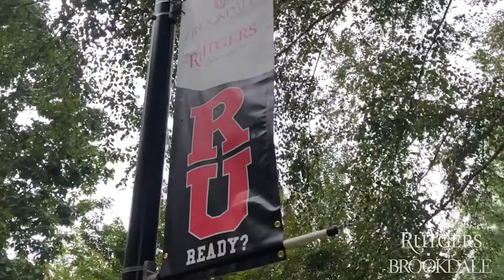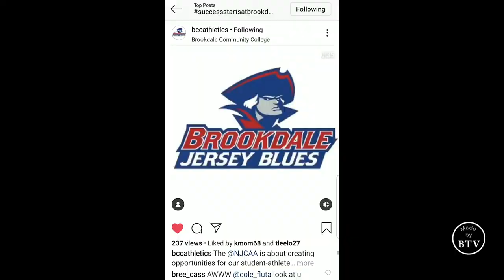Welcome to Brookdale Community College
Brookdale Community College,  the county college of Monmouth County, NJ, is ranked in the top 3% in the nation! We offer over 65 academic degree programs, convenient locations throughout the county, online courses, a robust schedule of activities and clubs for students, continuing education, career programs, and the services you need to be successful in your journey. We pride ourselves on the partnerships we have created with top 4-year universities to make your transfer process easier. But, perhaps best of all, is the amount of money you can save by choosing to come to Brookdale.